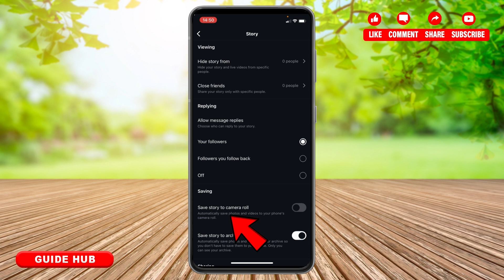How To Save Instagram Stories Automatically 2024 | Enable Auto-Save For Instagram Story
"How To Save Instagram Stories Automatically 2024 | Enable Auto-Save For Instagram Story" - A Tutorial Video by Guide Hub.

In this video, learn how to automatically save your Instagram Stories to your camera roll. We'll walk you through the settings required to enable auto-save, ensuring that every story you post is saved without any extra steps. This feature is perfect for users who want to keep a backup of their Instagram stories for future use or reposting. Watch the tutorial and discover how to preserve all your Instagram moments effortlessly with auto-save.